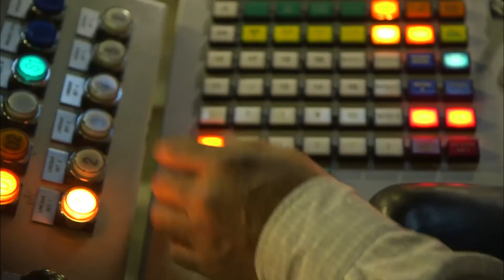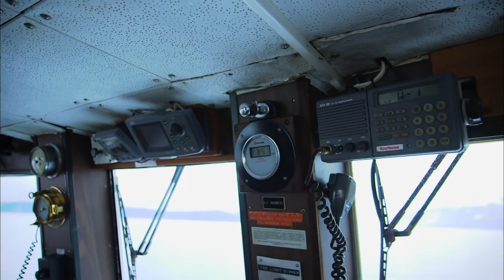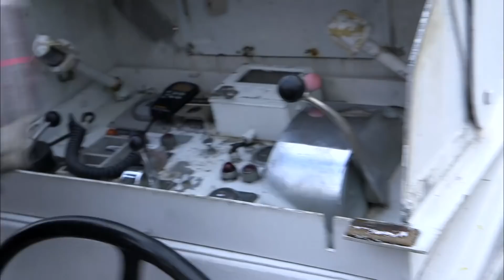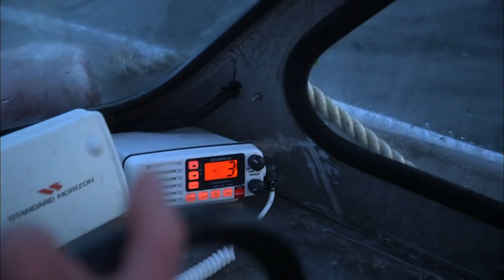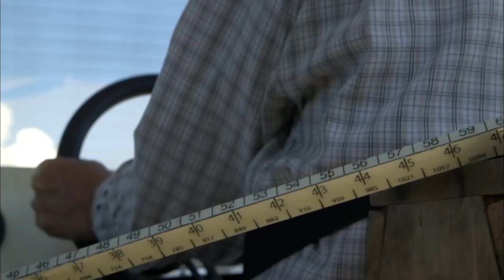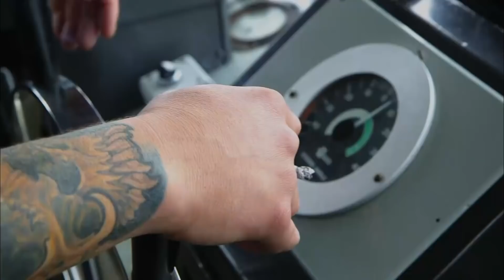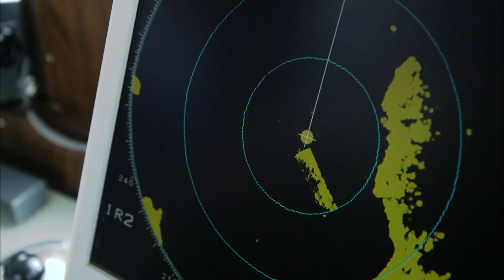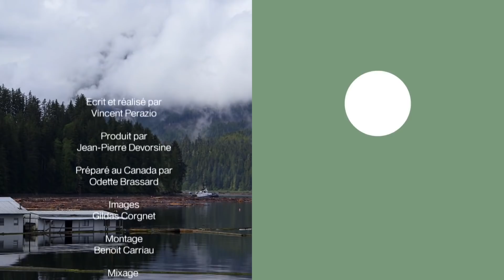The Hidden Dangers Of Being A Lumberjack: Extreme Logging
British Colombia, Canada. Life here is all about the forest. At the heart of the economy is the wood that teams of lumberjacks cut from the immense forest. Their job is a dangerous one: if they don’t take it seriously, it could take their lives.

We join the men as they battle 6 metre wide trees, 200km an hour winds and a slippy terrain that is also home to grisly bears. They put their lives on the line but they would not want to do anything else.

After being cut down the enormous logs must be transported on a tugboat across an unforgiving sea. We follow the journey of the trees from forest to factory. A rare glimpse at some stunning Great White North landscapes and one of the toughest jobs on the planet.

Produced by Via Découvertes Films
Lumberjack Lives (Man Vs. Nature Documentary) - Real Stories